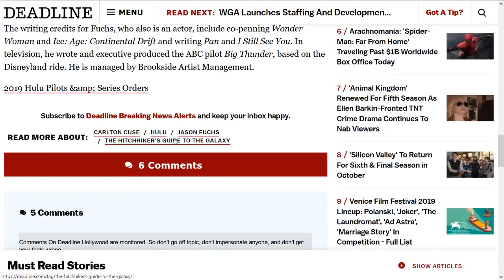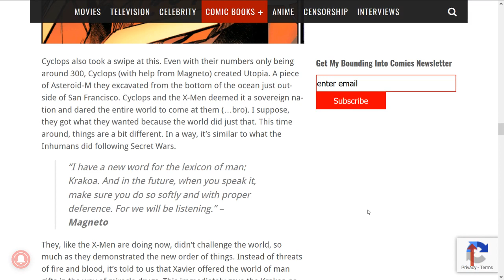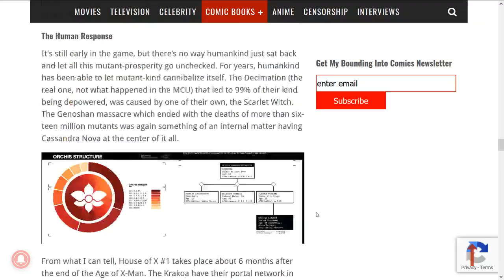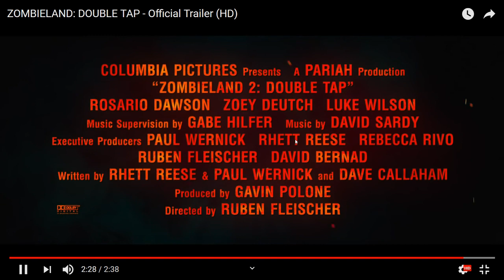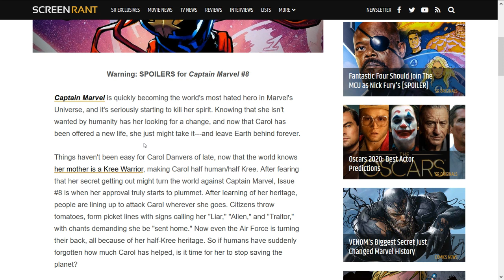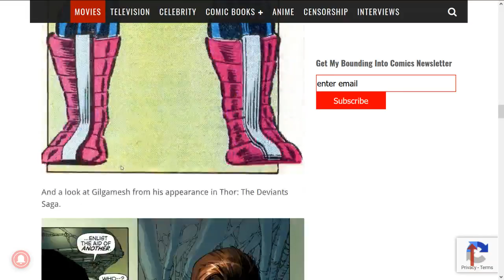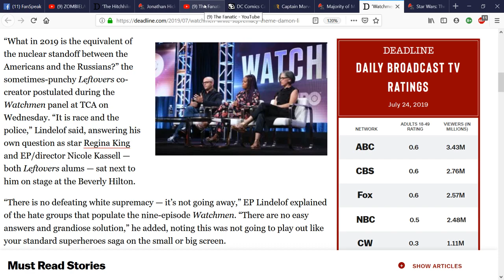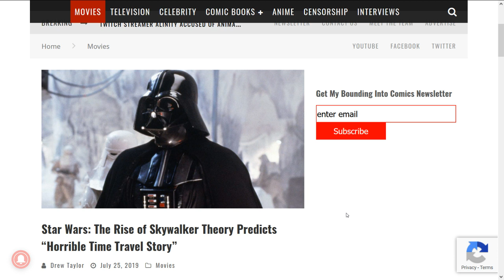Comic's News Today: July 25th, 2019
Today we talk about the comic and pop news of the day.